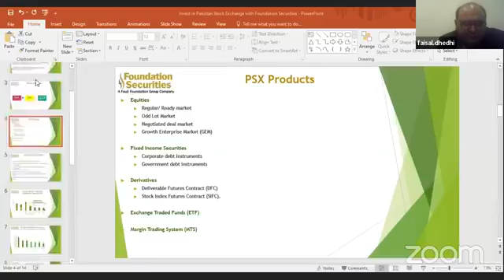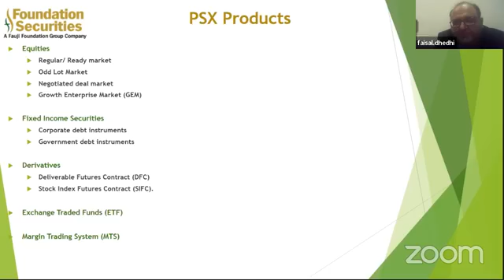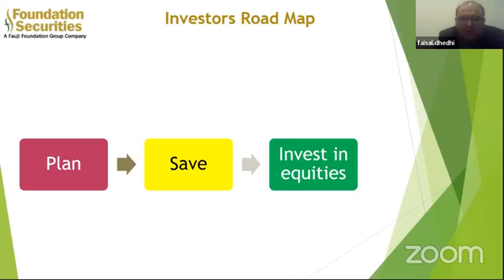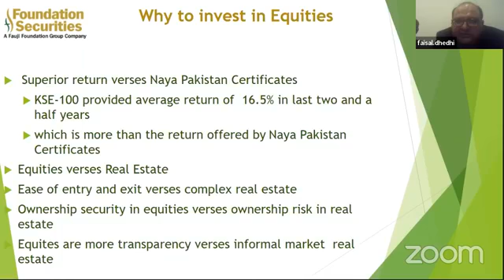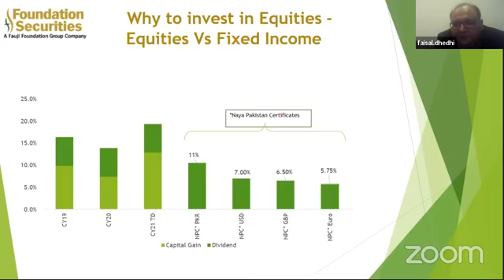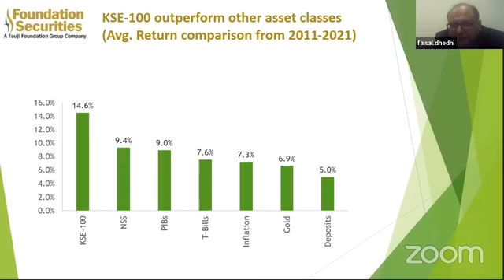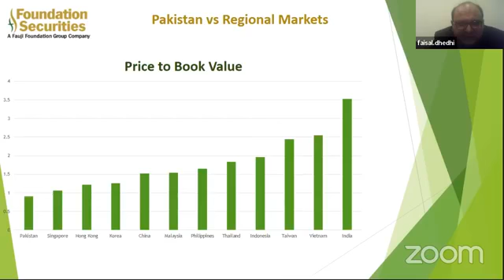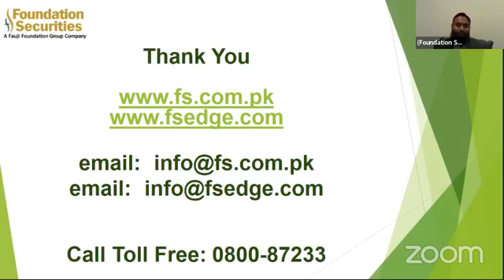Webinar on Investing Products & Analysis